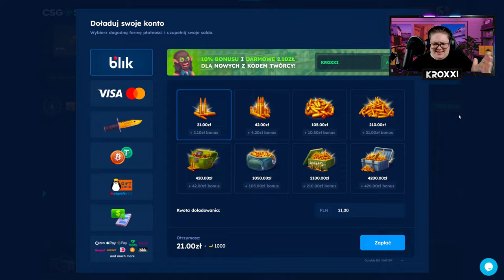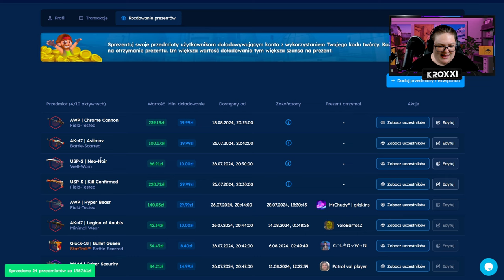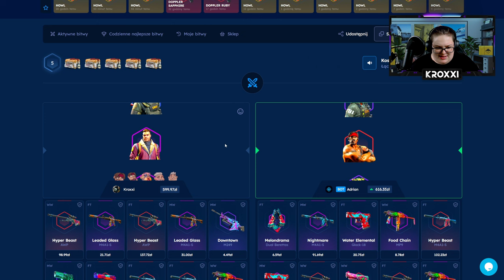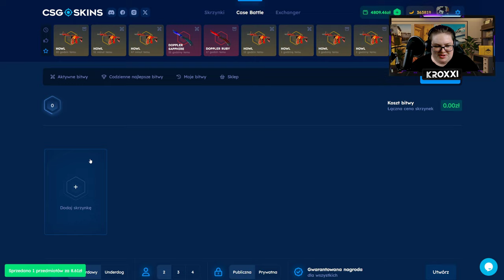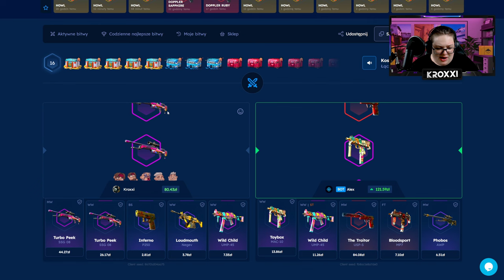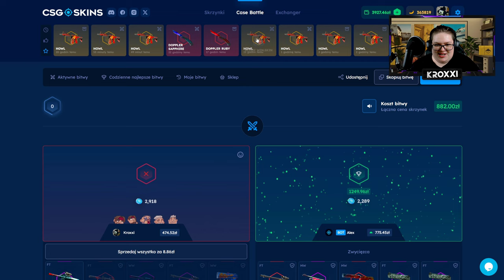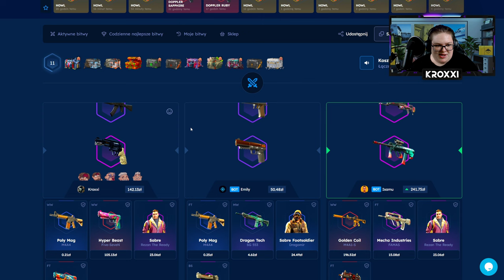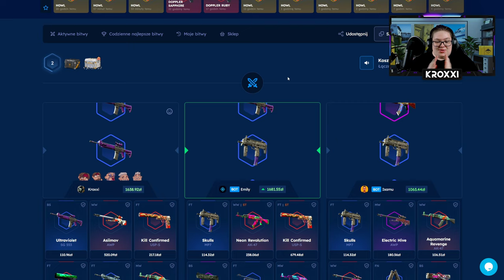🥊 BOT ISAMU mi NAJ%@&Ł 🤕 | CSGOSKINS 💸